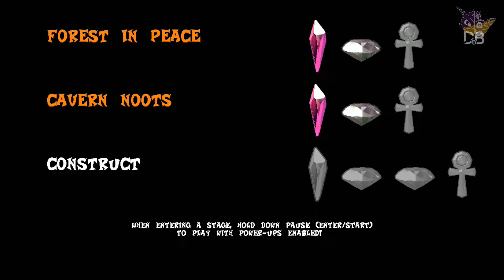[FAN GAME] Crash: N. Tense Adventure #3 - Demonstração | Dragons & Bandicoots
Continuação da microssérie onde apresento a demonstração de um fan game de Crash Bandicoot que está em produção chamado "Crash: N. Tense Adventure".

(o jogo é baixado assim que clicar no link)

Paulo Moreira - Canal DB
CAIXA POSTAL 48 - CEP 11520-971 - Cubatão/SP

Arte do canal produzida por Cesar Oliveira. :)